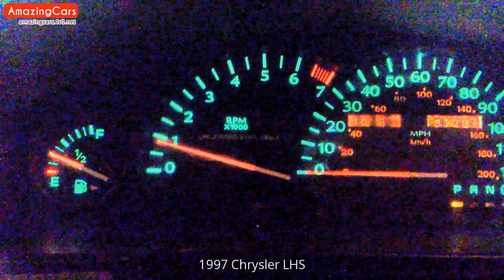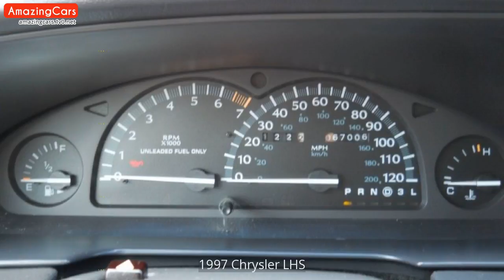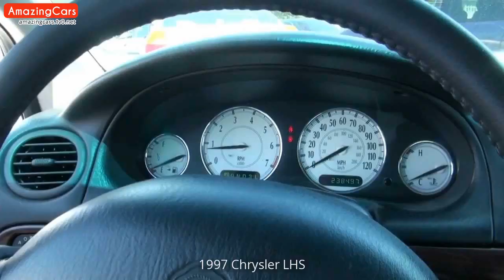1997 Chrysler LHS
1997 Chrysler LHS Pictures